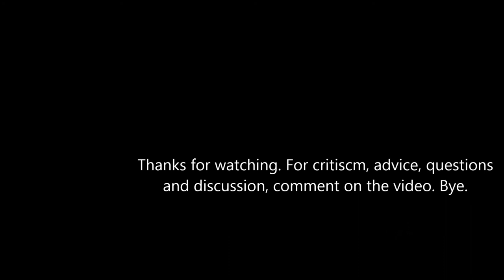A Rape Retracted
Comment on whatever you want, If you need anything I'll be reading all the comments. Also If you have any advice or criticism, let me know.